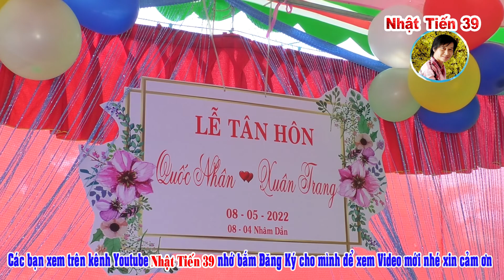Xem Ngay Em Gái Cần Đước,Xinh Đẹp.Rất Dễ Thương, Đánh Trống Rất Là Siêu Đẳng 2022,{Nhật Tiến 39}.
Nhật Tiến 39.Về Quê Cần Đước Đi Quay Phim Cưới ,Gặp Em Gái Rất Dễ Thương Đánh Trống Nhẹ Nhàng Rất Là Hay,Rất Giỏi 2022 Kênh Nhật Tiến Chúc các a chị và các bạn xem và thấy hay nhớ ủng hộ đăng ký cho mình nhé,xin,cảm ơn rất nhiều.                                                                                                                                                Bản Quyền Thuộc Về Kênh Youtube Nhật Tiến 39.                                                                                             Copyright by kênh Youtube nhật Tiến 39.